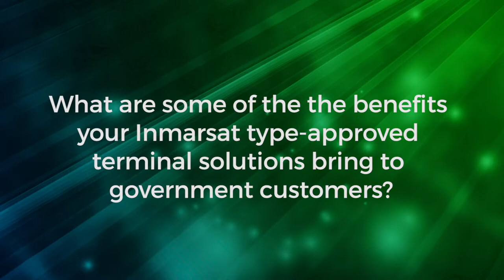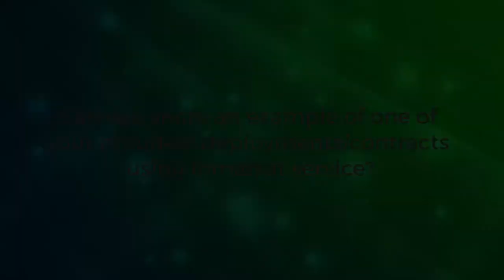Inmarsat Partners: GetSAT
Kfir Benjamin, Chief Executive Officer at GetSAT, an innovator in lightweight satellite communication terminals for ground, airborne and maritime applications, discusses the company's successful partnership with Inmarsat.